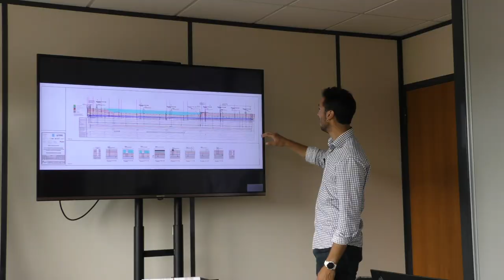EIFFAGE JEAN AUBERT